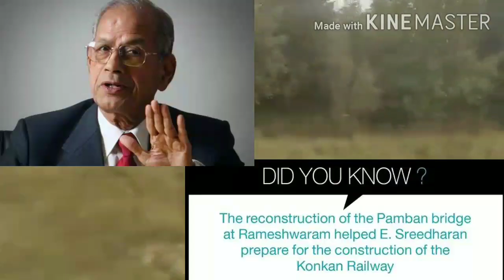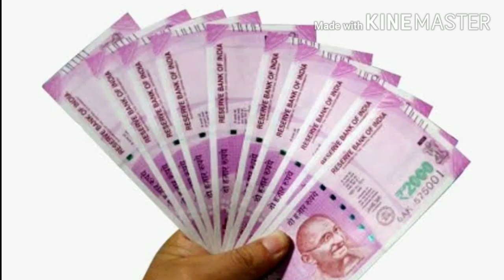भारत का सबसे रोमांचक सफर कोंकण रेलवे की पूरी जानकारी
I'm on Instagram as @railfanpc  to follow my photos and videos.